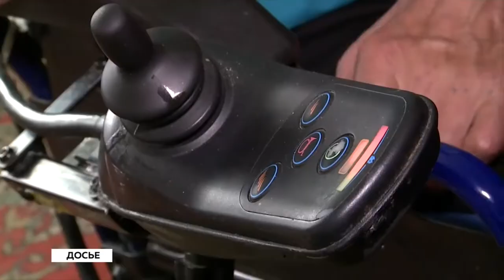Временный порядок установления и подтверждения инвалидности продлён (28.02.22г.,Бийское телевидение)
До 1 июля продлён временный порядок установления и подтверждения инвалидности. Бийчанам, у которых срок переосвидетельствования установлен до этой даты, инвалидность продлят автоматически.